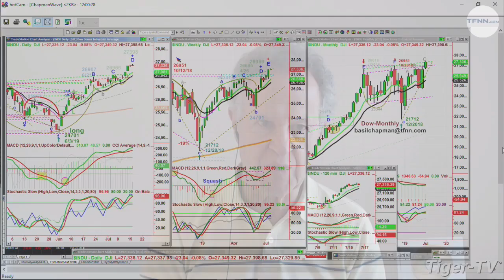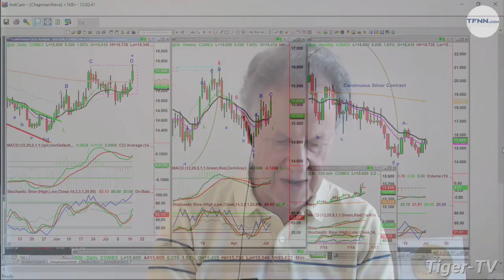July 16th 2019, NOON Market Update on TFNN